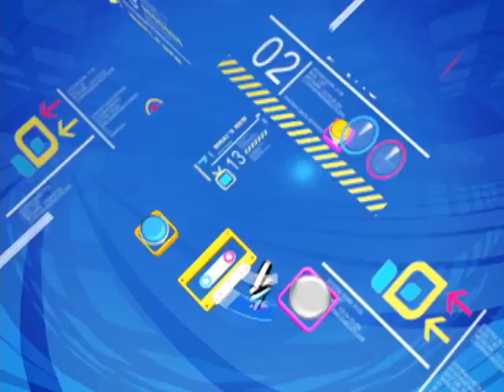2011年10月24日PeoPo公民新聞報